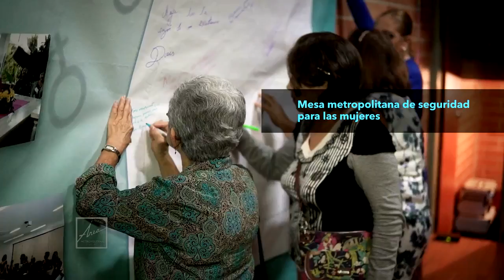Gestión ambiental en Envigado [NOTA - Diálogos Metropolitanos - 2018-07-29] Telemedellín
Nota realizada para el programa Diálogos Metropolitanos del domingo 29 de julio. Destacamos la gestión ambiental del Área Metropolitana del Valle de Aburrá y el Municipio de Envigado.